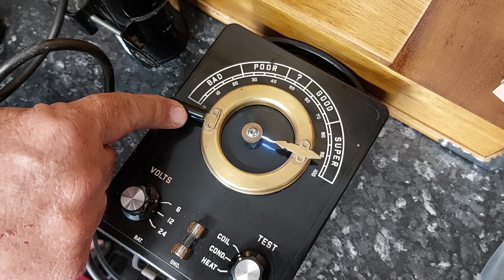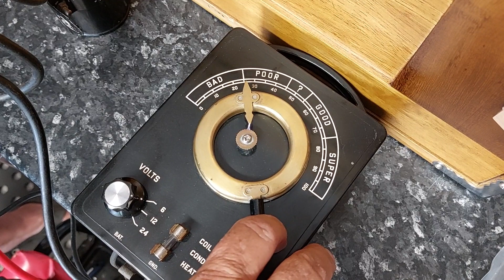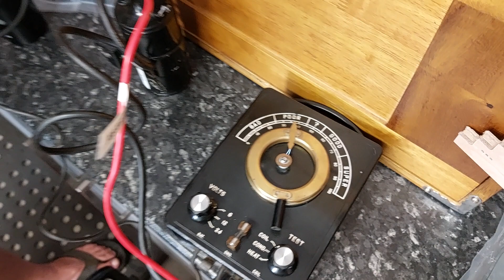Testing a new vs old (Tired/Bad) 6V ignition coil for a Ford Model A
comparison of the spark from a brand new 6v coil and an original 1931 worn out coil.

I was having issues with my 1931 Model A not wanting to start, as you can see I was getting a weak spark from my old coil, replacing it has resolved the issue.